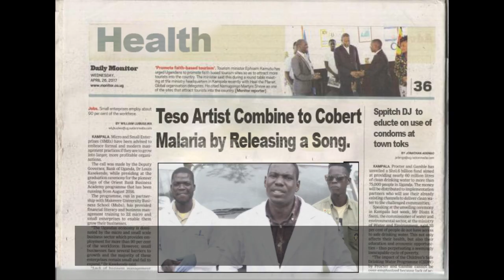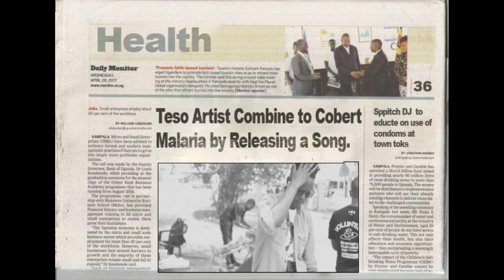Malaria Fight Song by Dolopiiko ft Ibonyan & Vipa director SvM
The fight against malaria should be more intensified as thousands still die of malaria